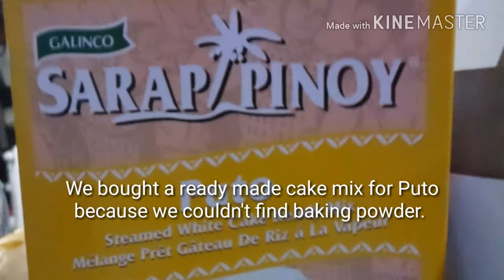How to Cook Puto